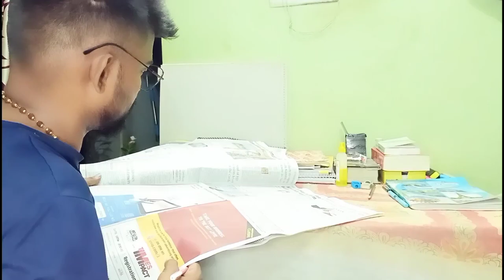FULL NIGHT STUDY vlog 12:01am to 9:00am|ssc stenographer 2023 aspirant whole night studyroutine day1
full night study vlog day 1
ssc stenographer aspirant whole night study routine
my night study routine ssc Stenographer exam
SSC Stenographer 2023 grade c and grade d preparation
ssc stenographer aspirant study vlog
ssc stenographer aspirant full day routine
ssc stenographer 92 days strategy target study vlog
a day in the life of ssc stenographer aspirant
shorthand learning practice time
shorthand english pitman
target ssc stenographer 2023
ssc Stenographer syllabus 2023 detail analysis
what is stenographer
ssc stenographer kya hai
ssc stenographer best book
daily study plan for sscexam
daily study time for ssc exam students
daily study time table for SSC stenographer students
Study with me ssc stenographer Aspirants
study vlog
A day in the life of a ssc stenographer aspirant quarantine
SSC study vlog timetable
This video is helpful to everyone who is preparing for any government exams . These are tips that are very useful during your exam preparation.